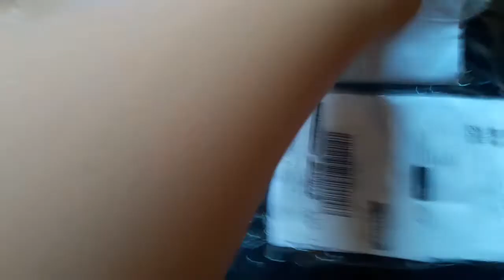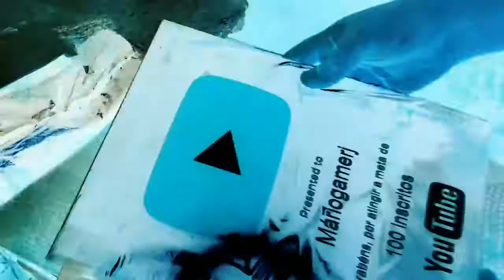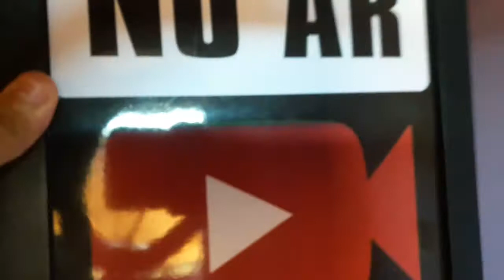ESPECIAL 100 INSCRITOS (Muito obrigado )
estou agradecido.

Titulo:Mário
Gameplay:Mário
Roteiro :Mário
Voz:Mário
dublagem:Mário
QUALQUER OUTRA COISA:Mário